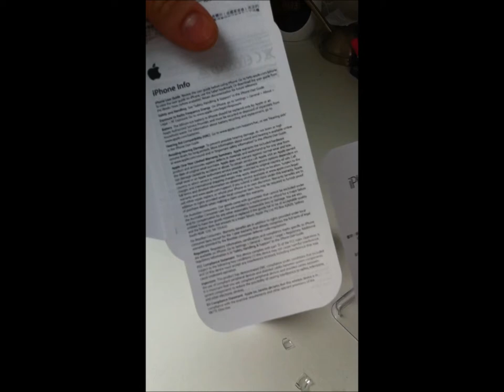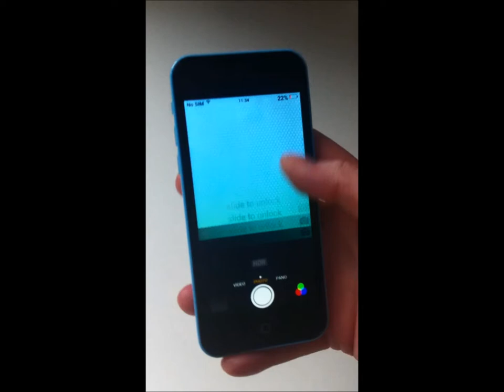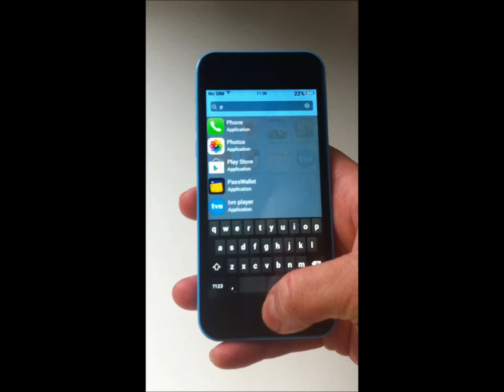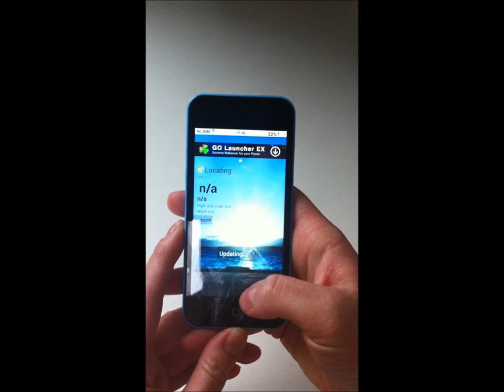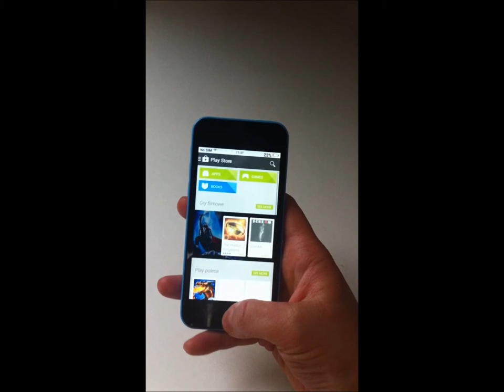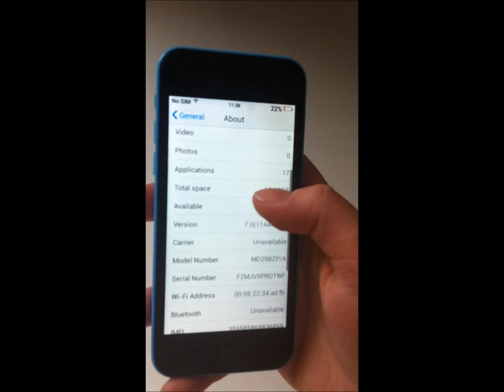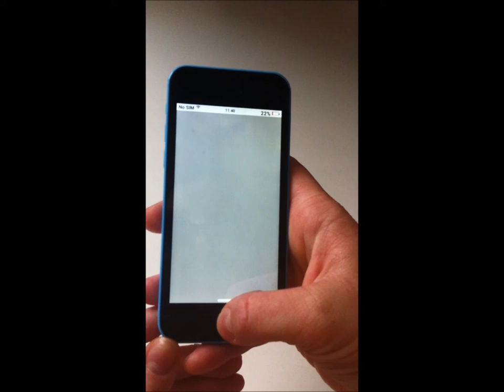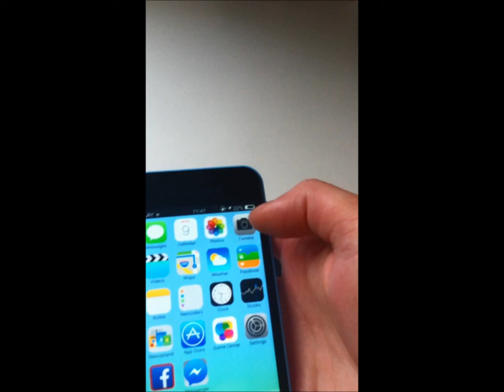Goophone i5c unboxing and review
Cortex A9 Dual Core MTK6572 1.2GHz
512 mb RAM
Android 4.2
960*540 pixels
5MP Camera
512MB RAM + 4GB ROM
2G GSM 850/900/1800/1900MHz + 3G WCDMA 2100MHz